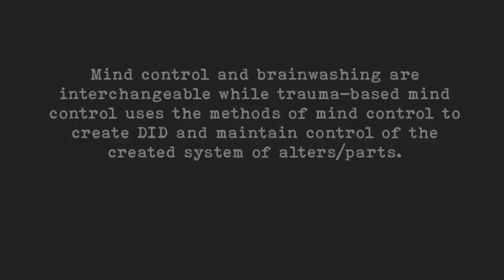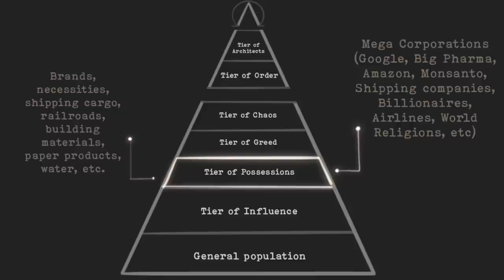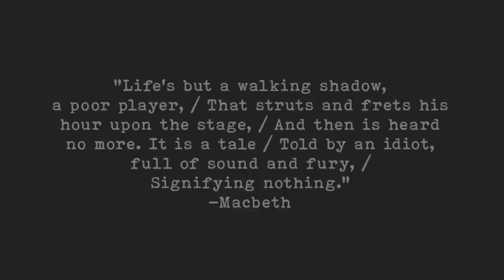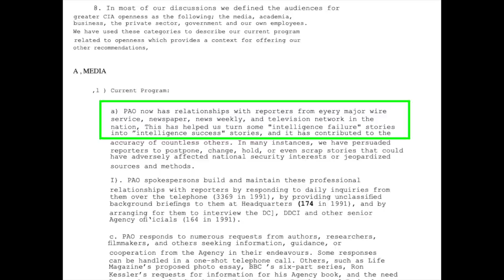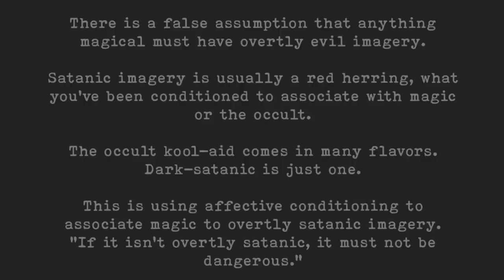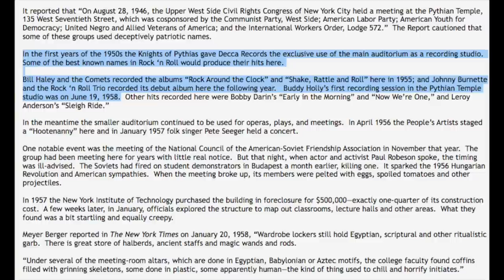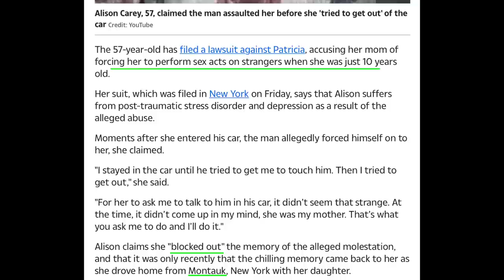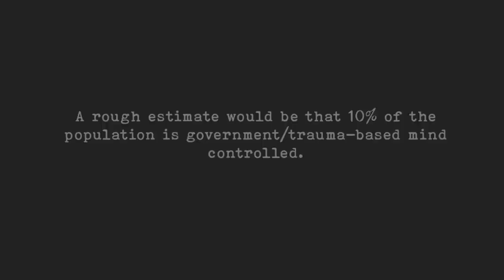Exposing The Art Of Deception: Who Controls Our World? (PROGRAMMED Part 7)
In this remastered video, we explore the origins and meaning of the Antichrist as interpreted in modern times.

Explore what the Bible says about the Antichrist, how it has been understood throughout history, and what it means for the End Times. Perfect for anyone studying Christian eschatology or curious about the role of the Antichrist in Bible prophecy. Discover the truth behind one of the most debated topics in Christianity.

• LINKS •

This video is about Exposing The Art Of Deception: Who Controls Our World? (Part 7). But It also covers the following topics:

Art Of Deception Explained
The Reality Of Mind Control
Deception In Society

Exposing The Art Of Deception: Who Controls Our World? (Part 7)